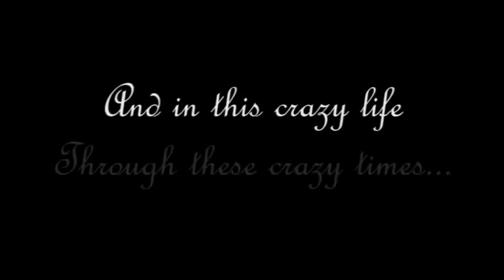Chris & Miranda Carter: "Everything" Version 2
Please enjoy this wonderful celebration of love as Chris surprises his bride by singing Michael Buble's "Everything" to the love of his life - Mrs. Miranda Carter!

Chris, thank you for reminding us how truly beautiful unconditional love -God's love- for another, is.